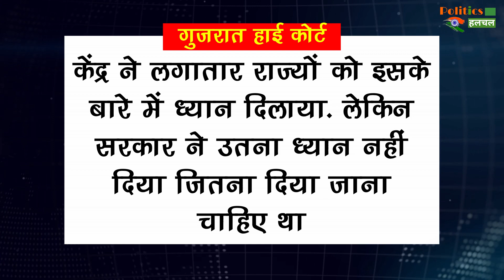सरकार की लापरवाही की वजह से आ रही है कोरोना मामलों की बाढ़!! हाई कोर्ट ने लगाईं जबरदस्त फटकार!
The Flood Of Corona Cases Is Coming Due To The Negligence Of The Government !! High Court Has Given A Tremendous Rebuke! | Corona Virus And Vaccine In India Latest News And Updates

EDITOR ►Shadik